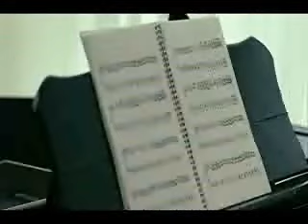Wedding Dress - Slick One & Mcnaszty One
MCR ENTERTAINMENT,ALAS NG BLISS,JE BEATS,
Christmas Album Smoking Santa Mixtape Vol2
SOON!